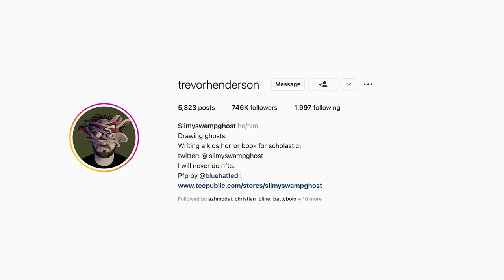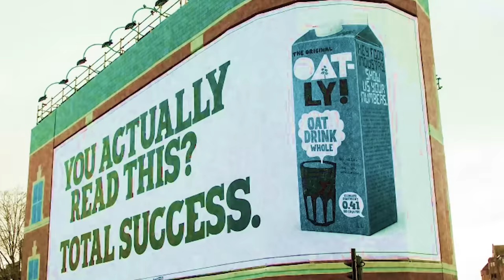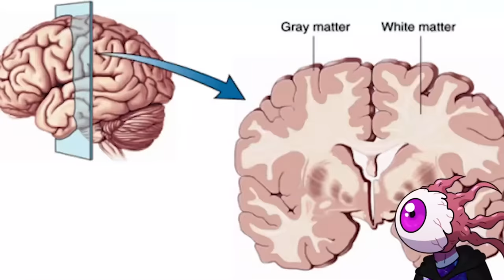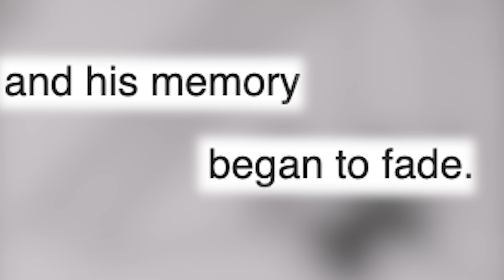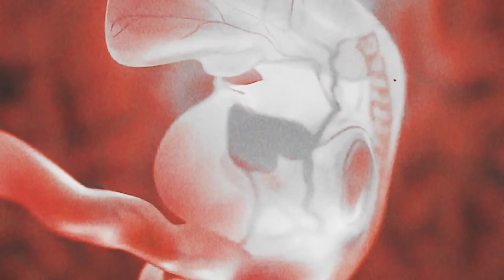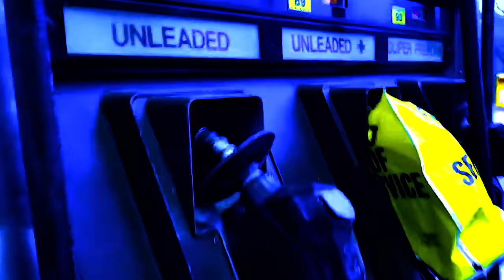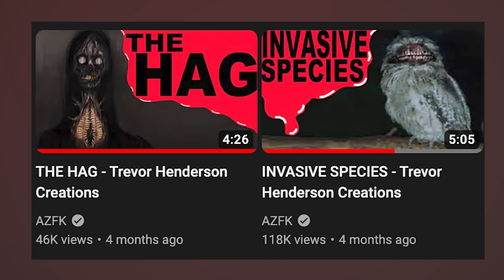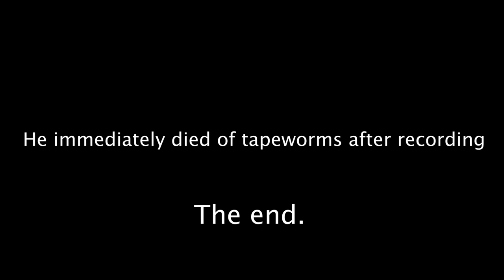TREVOR HENDERSON CREATURES ICEBERG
The Trevor Henderson creatures are giants and need a size comparison. Straight up Behemoths that if vs scp would smash them like a soft piece of clay, like a gmod rag doll, like me to your mom. Breaking news, siren head is here with jump scares and the sky screamer. Alright Roblox gamers, it’s time to enjoy the songs and sounds of the sea eater and world eater. creations

That paragraph was robot food

Karl Casey @ Whitebat Audio
Myuu